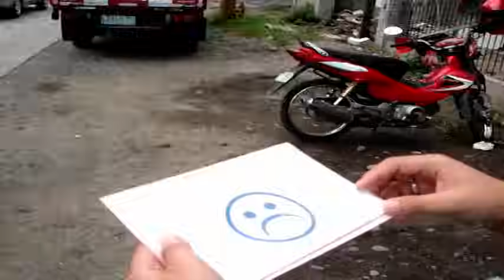This Guy's In Love With You Pare by Parokya ni Edgar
our own mtv rendition (-_*)

This is a Music Video done by our group (our interpretation of a classic Parokya ni Edgar song). I hope you enjoy watching! hehe (-_*)

WARNING: THIS MTV IS SO GAY... lolz (-_*)

Ateneo de Davao University Advertising Class 2008
4th yr MGT-A interpretation

Directed by: Rysa Ibañez
Storyline by: Cindy Mae Llanes and Justine Monteverde
Edited by: Vanessa Phillimore
Make-up artist/hot chick: Aireyn May Panisal
Cast: Jester Ching as Gay friend
Elijah Derla as Friend